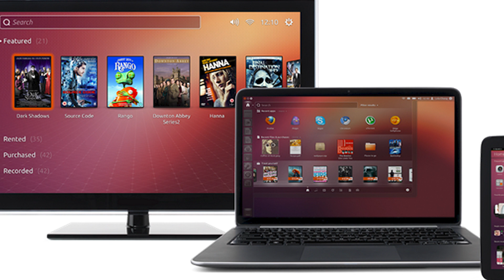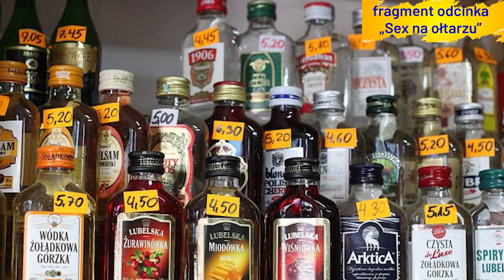Podatek od smartfonów | NEWSY BEZ WIRUSA | Karol Modzelewski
Podatek od smartfonów, Rober Lewandowski jako Fifa the best czy Krzysztof Bosak podejrzanie pobudzony. To i inne Newsy Bez Wirusa w krótkim przeglądzie.